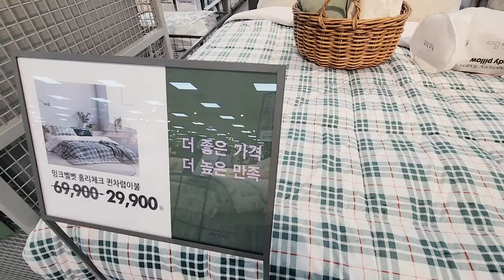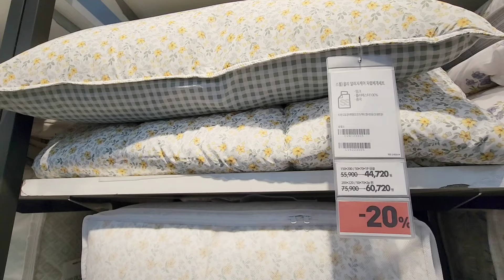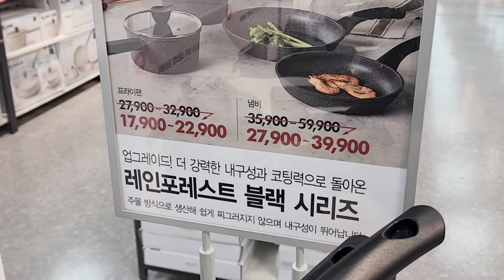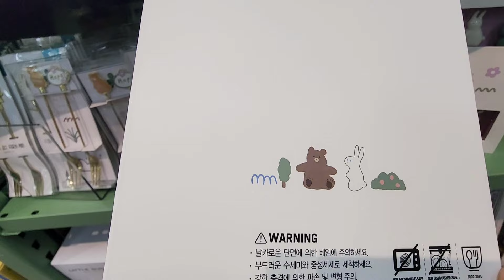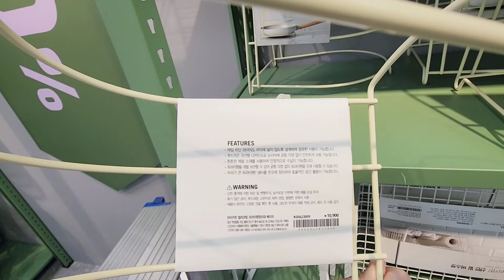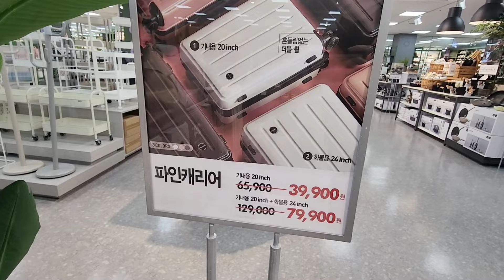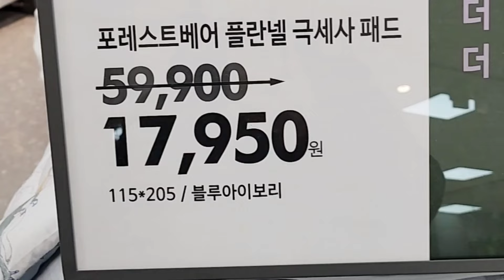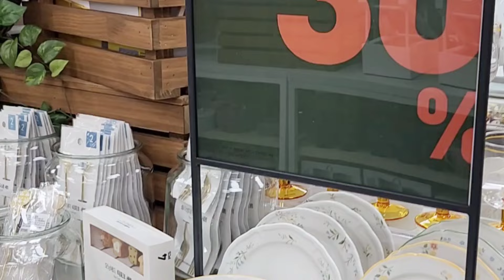검단 신도시에서 제일 가까운 모던하우스 구경하기 Modern House